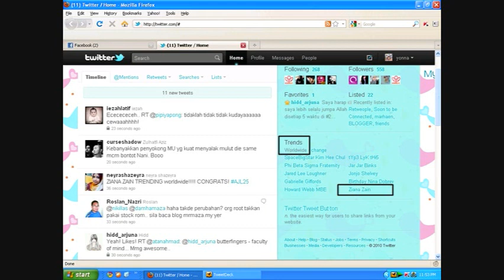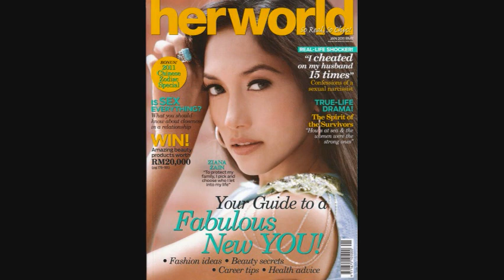Ziana Zain Trending Worldwide On Twitter (9 January 2011)